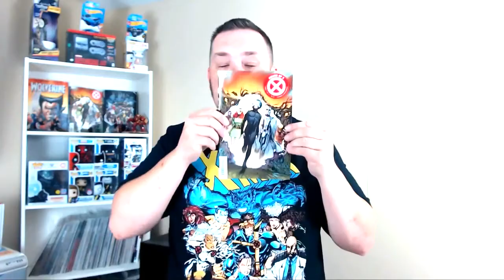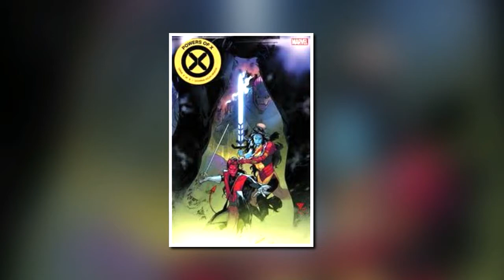Powers of X #3 Spolier talk with Vulsker and Dsquare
Vulsker and I talk about powers of X #3, the Spider-Man MCU split and the new Star Wars sizzle reel.